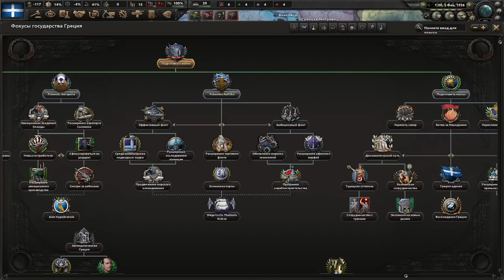ПОБЕДА НА БАЛКАНАХ - ГРЕЦИЯ ВОЗРОЖДАЕТ РИМСКУЮ ИМПЕРИЮ(1)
Играем в Hearts Of Iron 4 с модом Kaiserredux за Грецию!